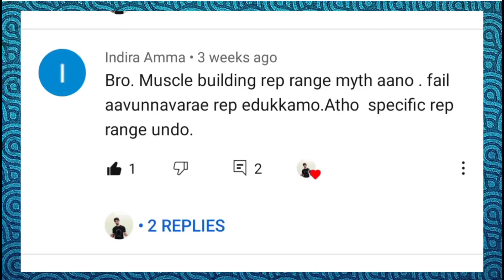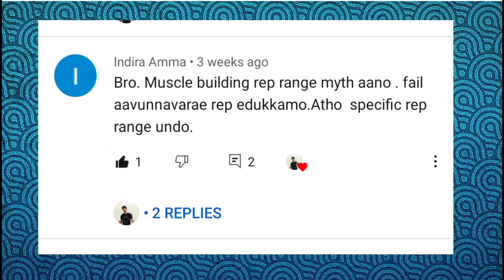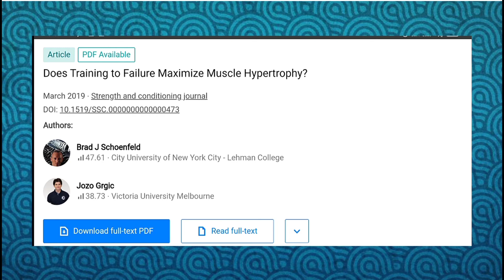How hard should you train? Workout intensity EXPLAINED. Responding to a comment/ J BOX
Halo friends...,
വ്യായാമം ചെയ്യുമ്പോൾ പരിക്ക് പറ്റാത്ത നിലയിലും അത് പോലെ തന്നെ നല്ലൊരു workout complete ചെയ്യാനും ശ്രമിക്കേണ്ടത് അനിവാര്യമാണ്.
വ്യായാമം ചെയ്യുമ്പോൾ എത്രത്തോളം intense ആയി ചെയ്യേണ്ടതുണ്ട് എന്ന് ഈ വീഡിയോയിൽ ഞാൻ വിശദമായി പറയുന്നു.

ഞാൻ ഈ വീഡിയോയിൽ സൂചിപ്പിച്ച എല്ലാ പഠനങ്ങളും താഴെ കൊടുത്തിട്ടുണ്ട്.

J BOX